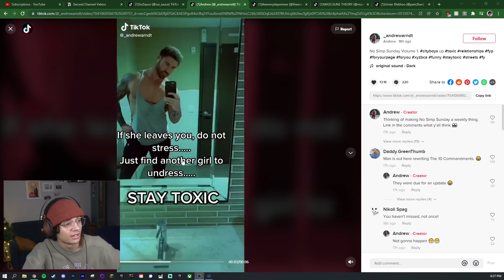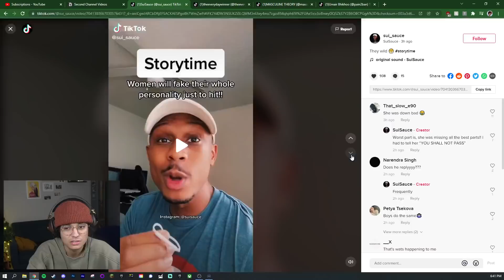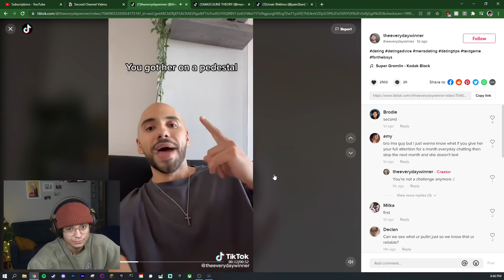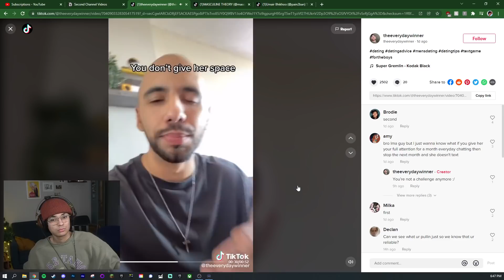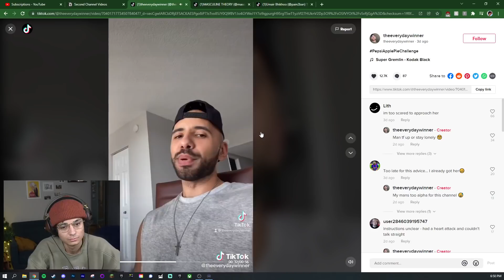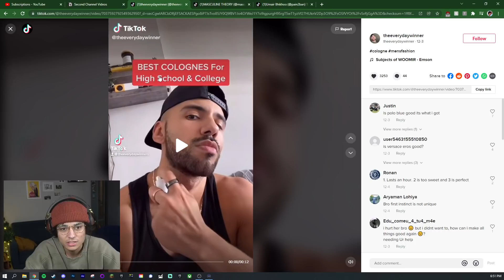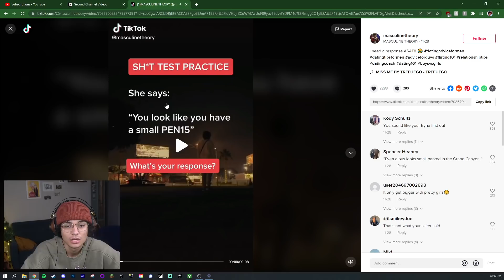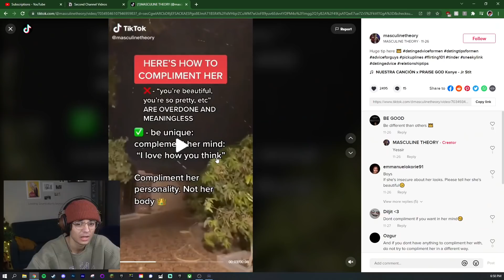What Is The "Stay Toxic" Trend On TikTok?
there is a new trend on tiktok called "stay toxic" or staytoxic and it's really making the rounds! do i have any idea what it means? no, not really. i still don't get it.